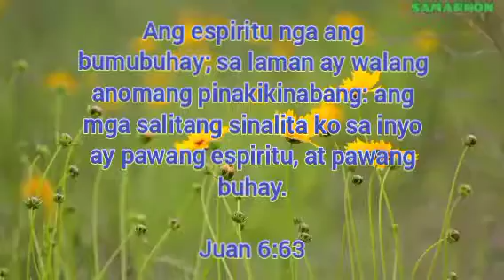DAILY SCRIPTURE #9: JOHN 6:63